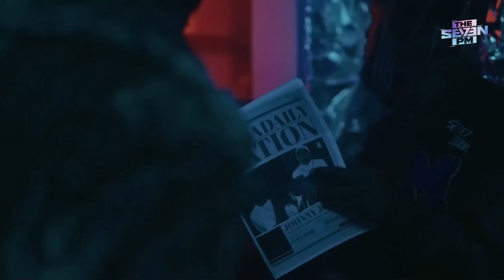SEVEN PM VIBE | EP 30 | FT |DJ PINTO